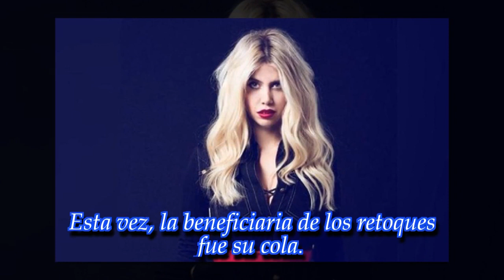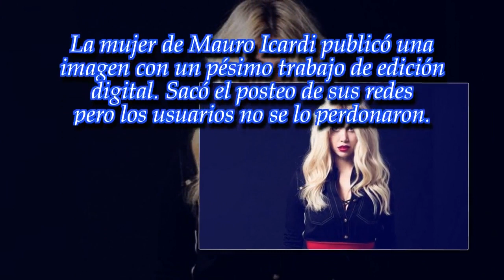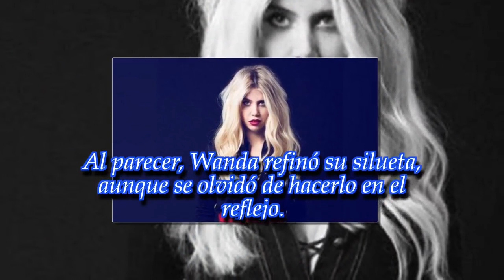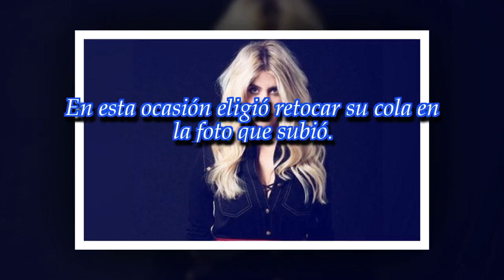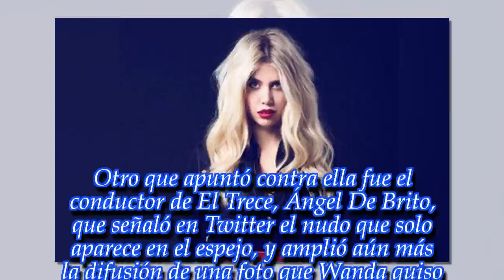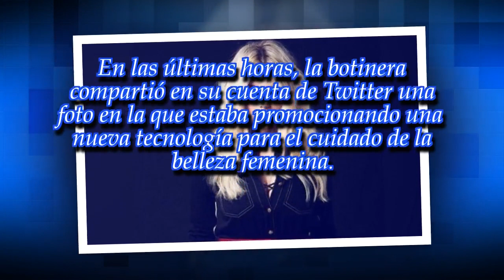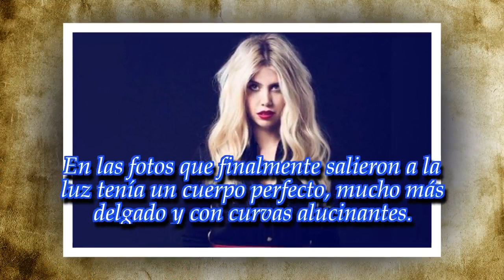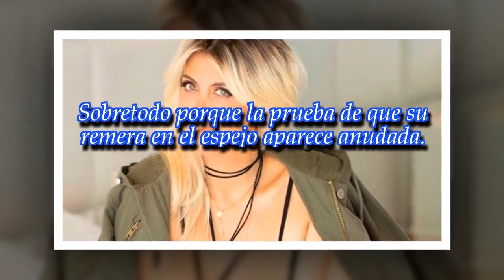Wanda Nara retocó su cola y la escracharon en las redes